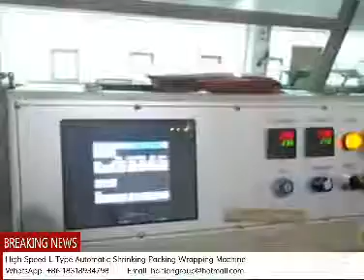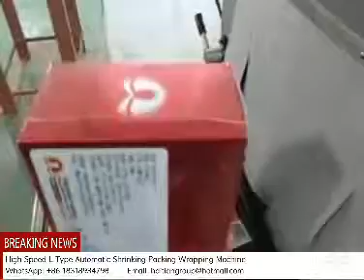High Speed Shrinking Wrapping Machine